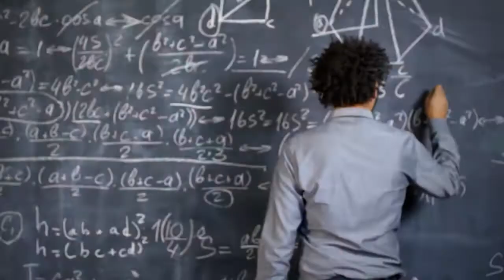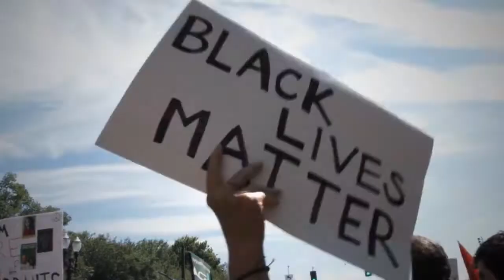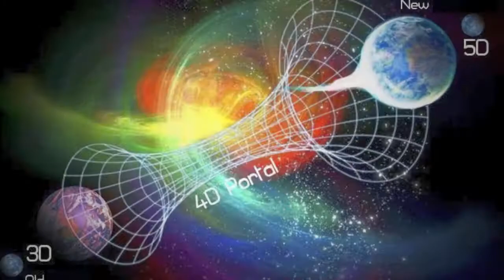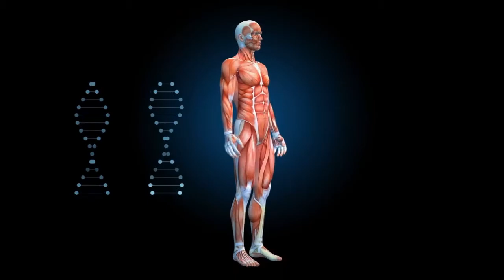Dimensions of Consciousness } 1D, 2D, 3D, 4D, 5D & 6D (Level of Consciousness)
In this excerpt video, you will learn the different dimensions of Consciousness.

►Footage source!